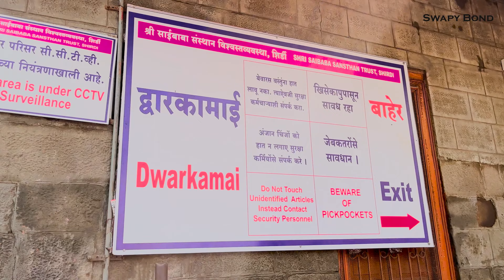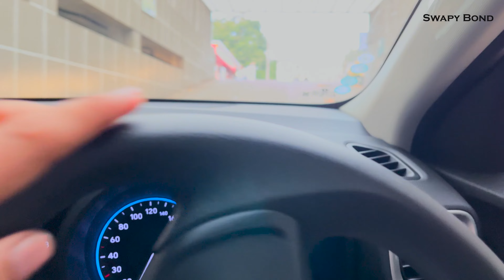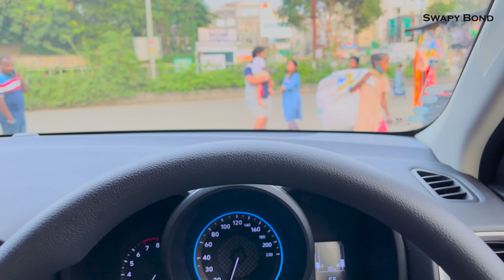Sai Baba Mandir Shirdi After Heavy Rain | Full Tour & Darshan Experience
In this video I take you to Shirdi, home of one of the greatest saints of India - Sai Baba. I travelled all the way from Mumbai to Aurangabad to visit the world famous Ellora Caves, I saw the mysterious Kailasa Temple and even visited a zoo full of wild animals and Marvel Characters! So while returning to Mumbai via Nashik, I decided to take the darshan of Sai Baba in Shirdi. On reaching Shirdi I was shocked to see flooding. There was water everywhere because of heavy rain a day ago. It was almost as if a storm had hit Shirdi a day before. This was the first time I witnessed something like this and could have been dangerous.